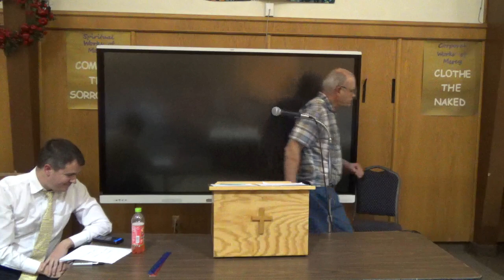Dialogue With A Catholic Over Ultimate and Final Truth